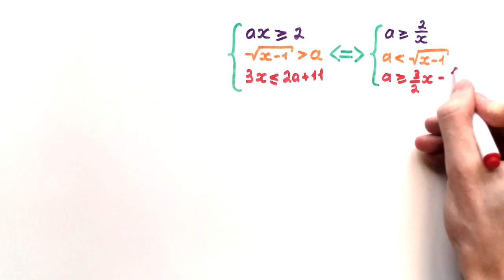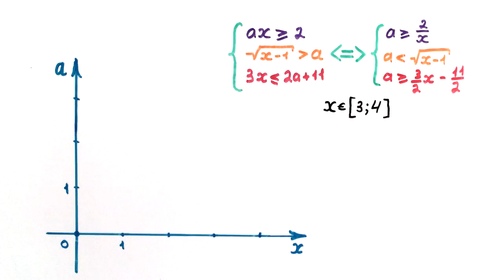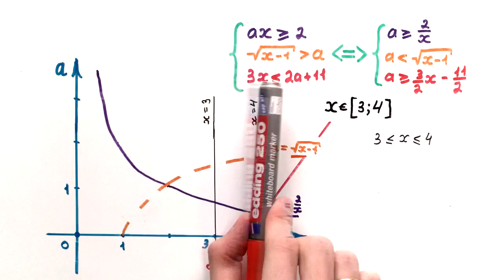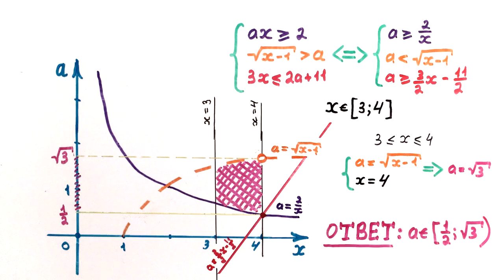#75. Система неравенств с параметром на реальном ЕГЭ!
РЕАЛЬНЫЙ ВАРИАНТ ЕГЭ ПО МАТЕМАТИКЕ! Задание №18. Параметры (профильный уровень)

Вы всё спите, а у нас тут пара-пара-параметры!

0:00 — Условие
0:30 — Равносильные преобразования
1:15 — Метод областей
2:22 — Поиск значений параметра

ДРУГИЕ ЗАДАЧИ ИЗ ЭТОГО ВАРИАНТА